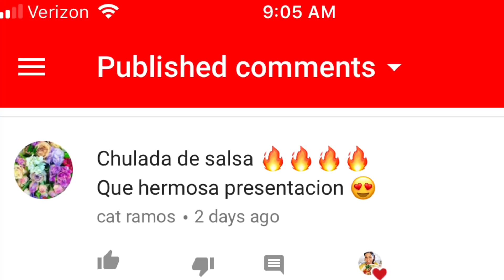Chile de Aceite Chino 🔥 Estilo Salsa Macha ⚡️🔥 Fuego en La Cocina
Ingredientes:

20-22 Dientes de Ajo

9 Chiles Fresno

1 1/2 cucharada Jengibre

Cebollitas Verdes

2 cucharada de Chile Rojo Quebrado

2 cucharada Salsa Soya

1/4 Chalote o Cebolla

1 cucharada Miel 🍯

1 cucharada de Consomé de Pollo

Cada que suba nuevo vídeo YouTube: Fuego en La Cocina

➜ El Canal de Mi Mama: La cocina de Lety

➜ El Canal de Mi Hermana Lizeth: En Familia con Liz